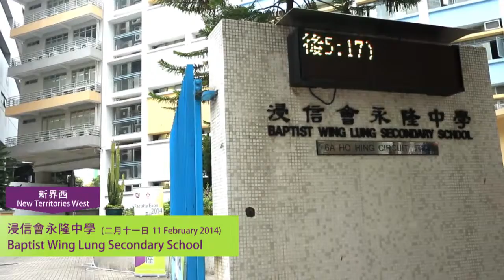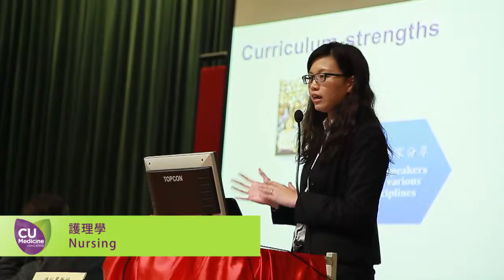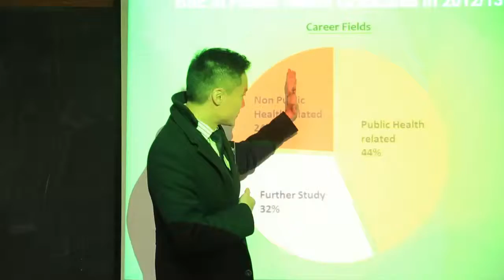CUHK Faculty of Medicine Faculty Expo 2014 中大醫學院升學資訊講座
Highlight Video of Faculty Expo 2014 of Faculty of Medicine of The Chinese University of Hong Kong
香港中文大學醫學院升學資訊講座精華片段